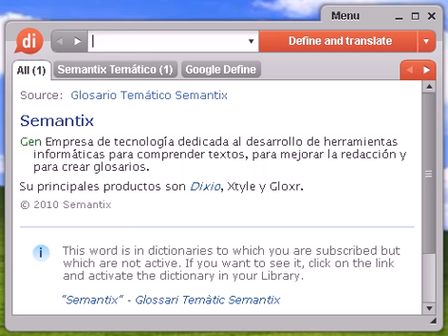Definición de trillón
trillón, diccionario, define, definir, significado, español, castellano, Dixio, trillones